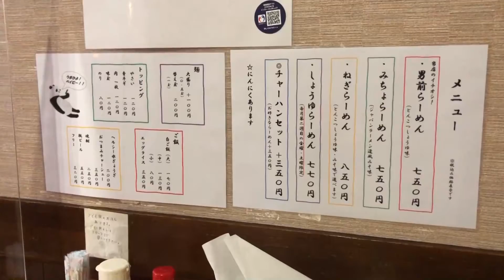佐野 実 氏の元で修行した店主がつくる！ガチンコで旨い鹿児島豚骨ラーメン！▽鹿児島で”鬼の魂”継承！▽JAPANラーメン道（鹿児島市）▽鹿児島ラーメン▽飯テロ▽228杯目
今回は鹿児島市の『JAPANラーメン道』さんにお邪魔しました。
あの！「ラーメンの鬼」としても知られる、故-佐野実氏の元でラーメンを教わった店主がつくる鹿児島ラーメン！
濃厚で味わい深い一杯はとても美味しかったです！

★JAPANラーメン道★
【所在地】
鹿児島県鹿児島市唐湊４丁目５−６ 唐湊マーケット

映画「大綱引きの恋」公式webページ